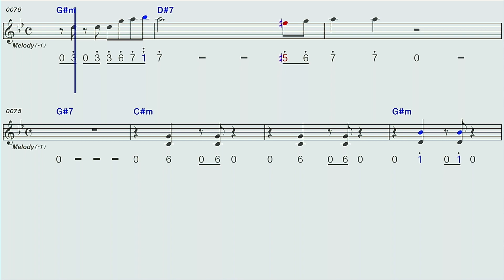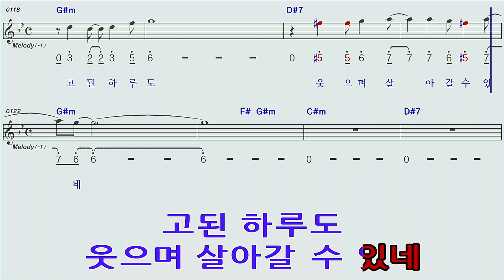보석같은당신♡채빈F#mA 하모니카숫자악보 MR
보석같은당신/채빈F#mA하모니카숫자악보 MR